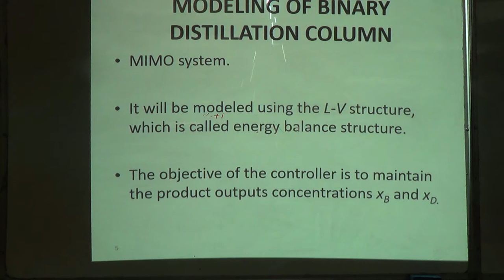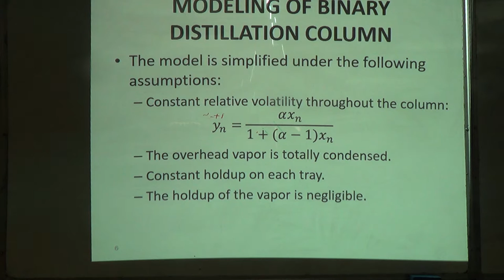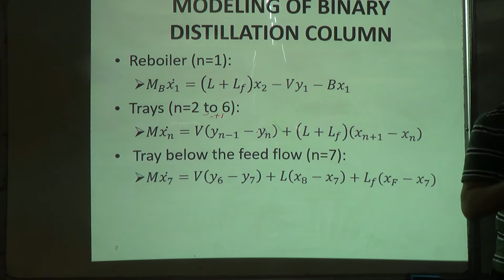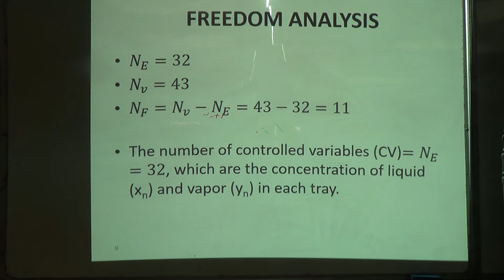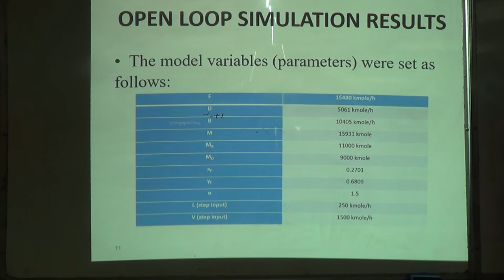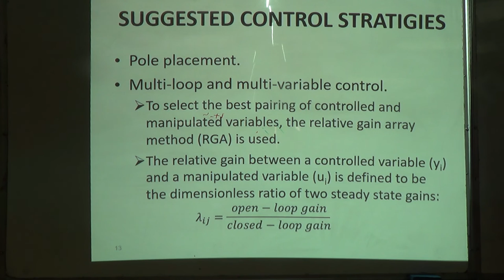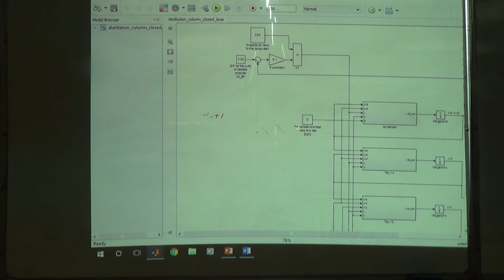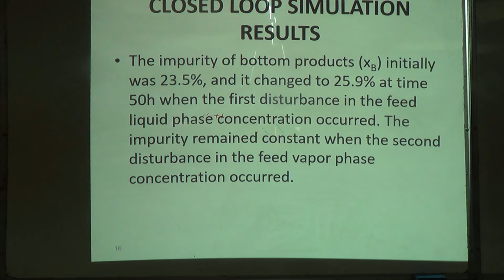Course Project: Multi-Tray Distillation Column (Malek, Areej), 9/8/2016